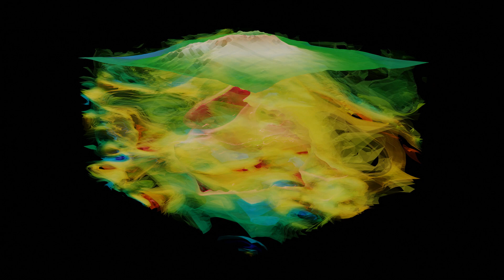Blender Tambora Volcano Structural Model and Plume Simulation, Indonesia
Blender rendering of our Density model by Sandwell and Smith Gravity Inversion and MantaFlow Magma and Plume and Lava Flow Simulation models. See more details about our modeling on LinkedIn